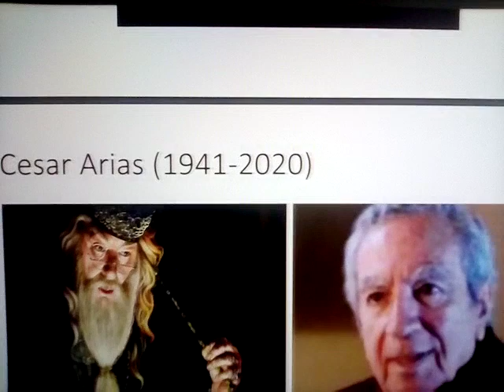Actores de doblaje que han fallecido parte 3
Estos actores de doblaje fallecidos son:
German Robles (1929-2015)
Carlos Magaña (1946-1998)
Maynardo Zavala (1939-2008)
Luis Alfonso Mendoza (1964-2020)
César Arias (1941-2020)